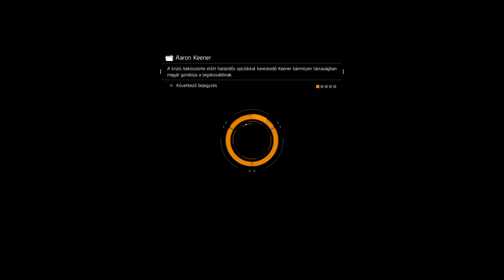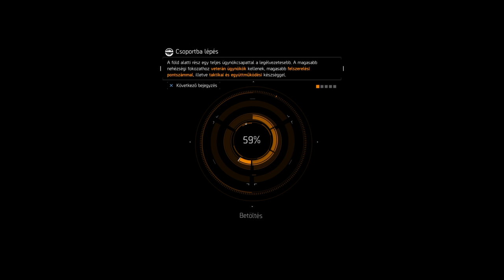GE grind | Mivel az összes 6-os szett meg van, gyúrjunk rá a maszkokra